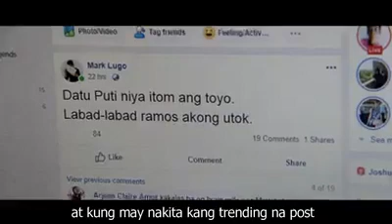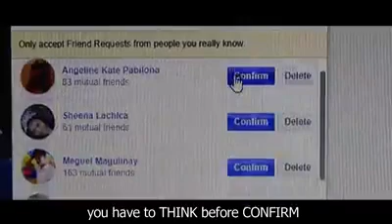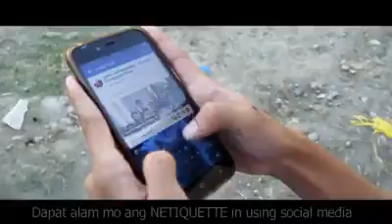MAG ISIP KA (Think before you post) feat. John Roy Caluboy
This song was written by me, sung by me and John Rey Caluboy. The people on the video were my grade 11 STEM-ABM classmates. This was created as a project for our Media, Information, Literacy (MIL) subject.

The lyrics are original while the music is from The Greatest Showman (This Is Me)

credits to The Greatest Showman (This is Me)